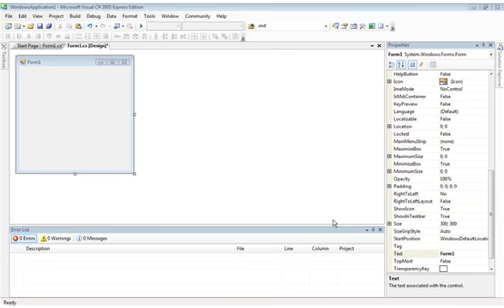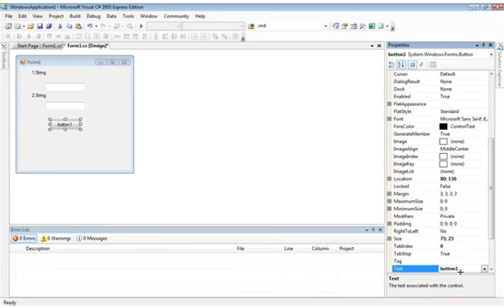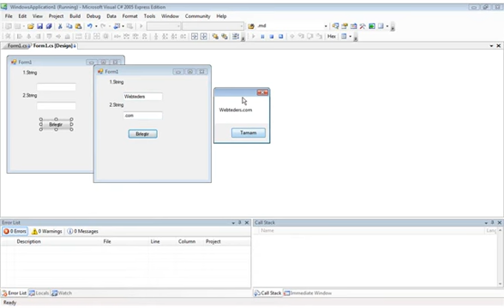C# String Birleştirme